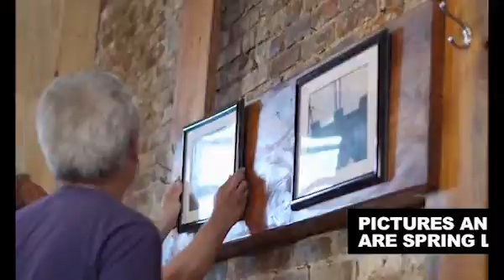Espectacular y sorprendente campaña para promocionar el film Carrie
El próximo 18 de octubre estrena en los E.E.U.U. un nuevo film de terror y a los publicista se les ocurrió montar en una cafetería, un acto de telequinesia que sorprendió a más de uno, cuando de la nada una chica lanzó con la fuerza de su mano a un tipo que sin querer derramó café por su computadora, lo más impactante fue lo que sucedió después, mesas, libros, cuadros todo empezó a moverse sin razón aparente.
Para sorprenderse con las reacciones.